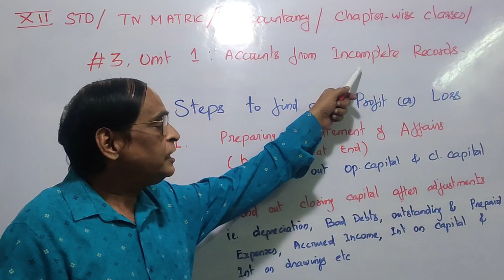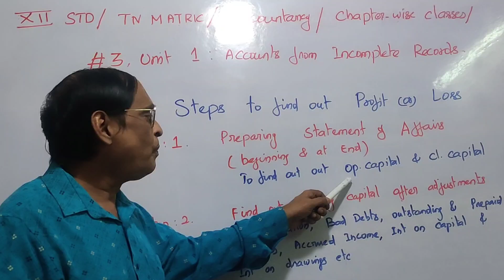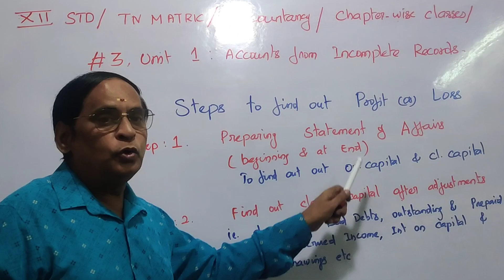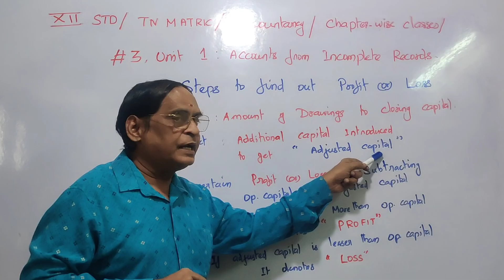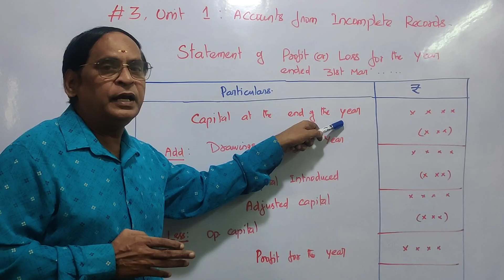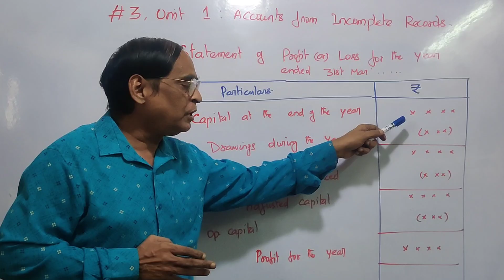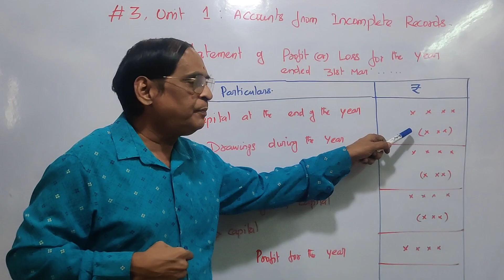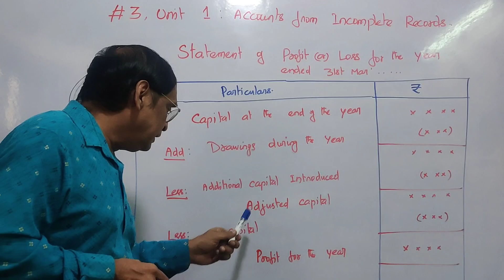#3 XII STD | TN MATRIC | ACCOUNTANCY | STEPS & FORMAT OF STATEMENT OF PROFIT OR LOSS | VS ACADEMY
XII STD | ACCOUNTANCY| CHAPTER 1 | STEPS & FORMAT OF STATEMENT OF PROFIT OR LOSS |